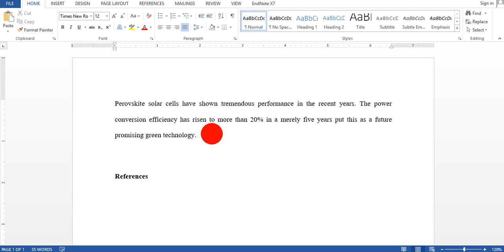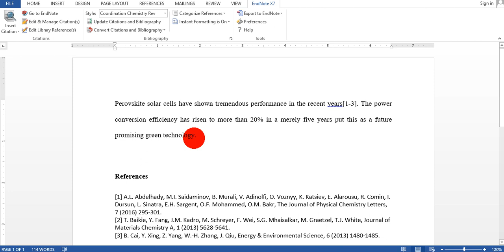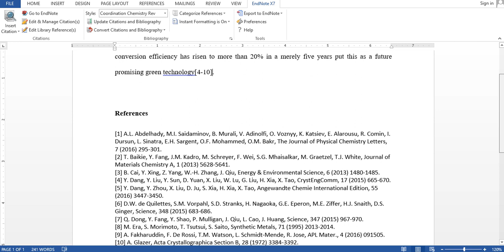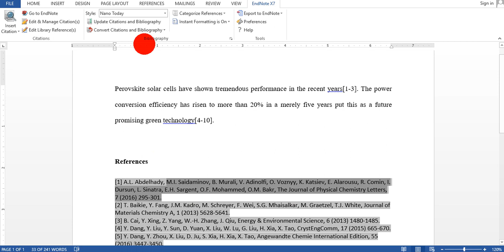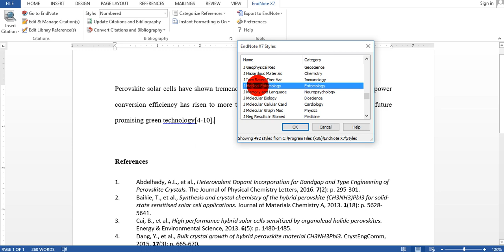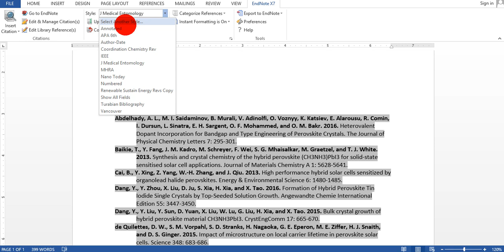hange Reference Style in EndNote | APA to IEEE in Seconds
Struggling because your references are in the wrong format?
Need to switch from APA to IEEE quickly for a journal or conference?

In this video, I show you how to change the reference style in EndNote step by step. Whether your paper was written in APA, IEEE, Vancouver, Harvard, or another citation style, EndNote allows you to switch styles instantly without re-editing your references.

This tutorial is especially useful for:
• Researchers submitting papers to IEEE journals or conferences
• Graduate and PhD students formatting theses and dissertations
• Academics revising manuscripts after reviewer or editor comments
• Anyone using EndNote with Microsoft Word (CWYW)

You will learn:
• Where citation styles are managed in EndNote
• How to change reference styles directly in Word
• How to switch from APA to IEEE without breaking citations
• Common mistakes that cause styles not to update properly

This EndNote tutorial is beginner-friendly and works for most recent versions of EndNote on Windows and macOS. If you are preparing a manuscript for publication and need correct referencing, this will save you time and frustration.